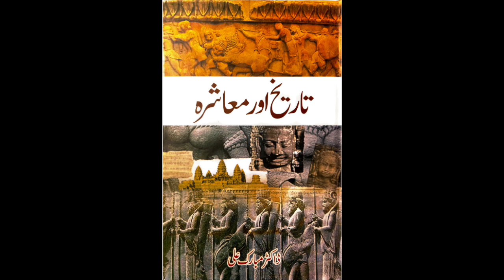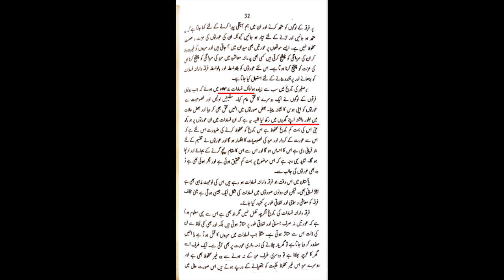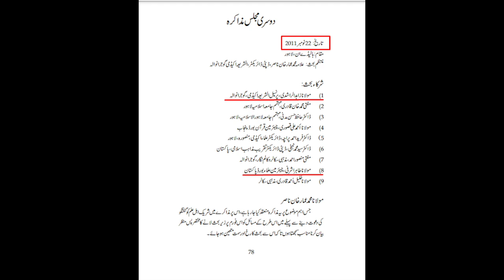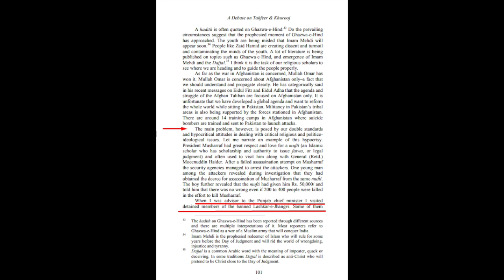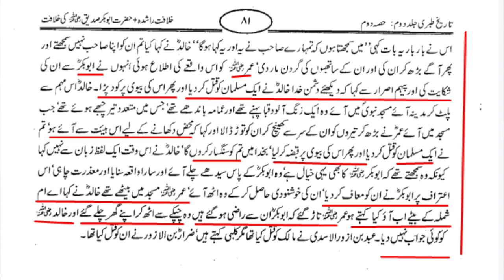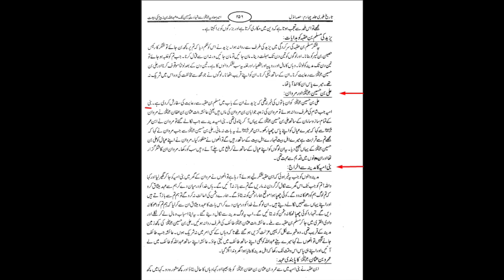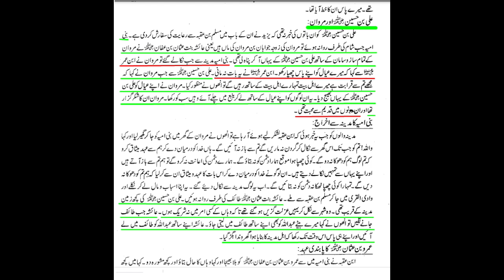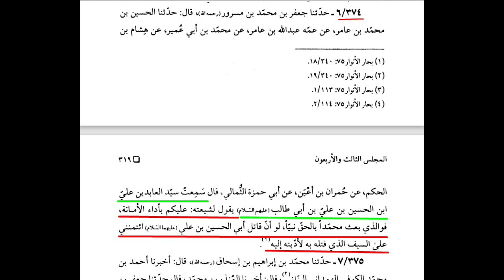Violence against Shia women in Pakistan | Maulana Syed Shehryar Raza Abidi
پاکستان میں شیعہ خواتین کی مظلومیت
مولانا سید شہریار رضا عابدی